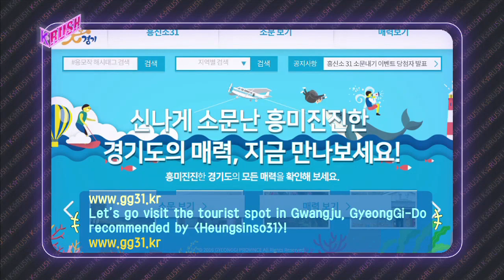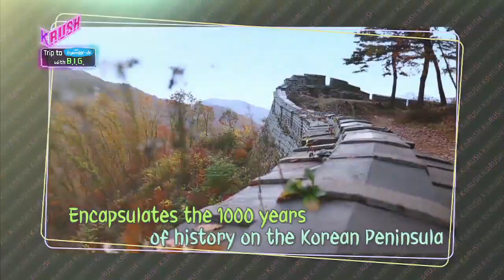B.I.G visits Gwangju! [KBS World Idol Show K-RUSH / 2017.05.12]